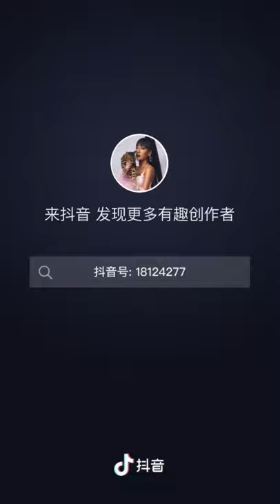周深与吉克隽逸一起快乐跳舞（BGM：吉克隽逸《交出邦尼》）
source: 吉克隽逸官方抖音号

吉克隽逸交出邦尼 @卡布叻_周深 有空一起快乐跳舞哈哈哈哈哈 复制此链接，打开【抖音短视频】，直接观看视频！